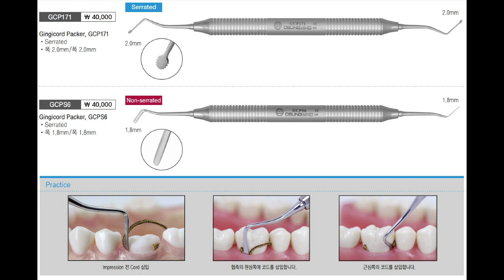(Newmediro Dentalo) GingiCord Packer / 진지 코드 팩커 • OSUNG 오성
뉴메디로 덴탈로 GingiCord Packer /   진지 코드 팩커 • OSUNG 오성

GCP113N
GCP113
GCP170
GCP171
GCPS6